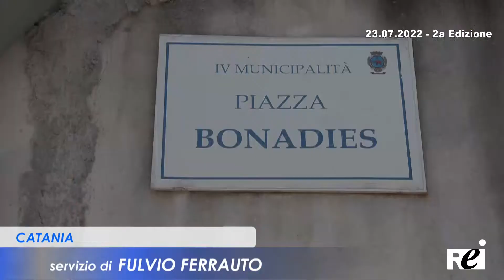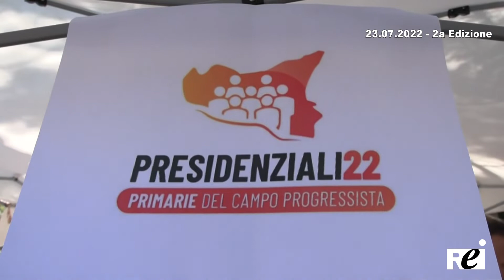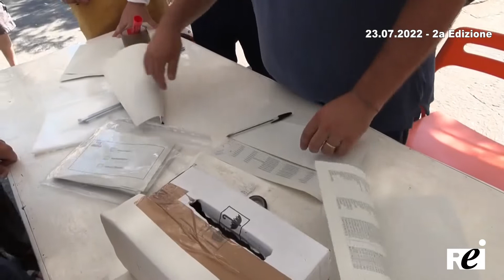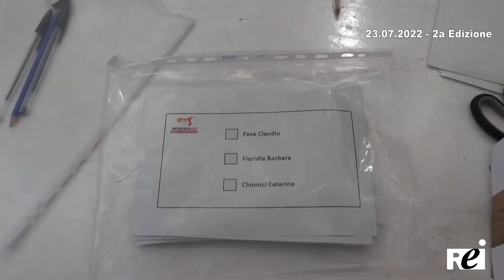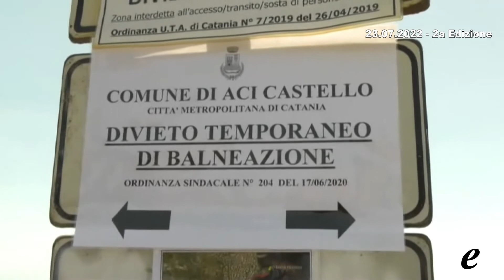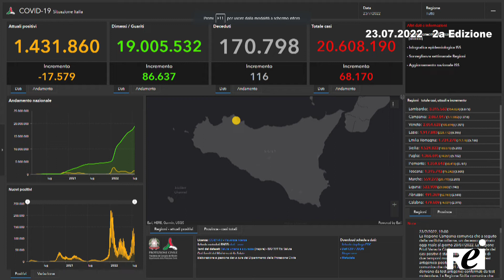OraTG REITV 23-07-2022 - 2a Edizione